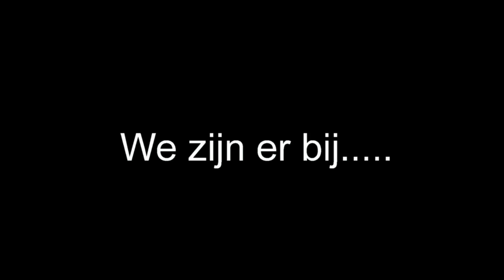zwerfafvalopruimactie 'Natuurlijk Schoon'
Van 16 tot en met 20 juni 2014 wordt er in Kampen de zwerfafvalopruimactie 'Natuurlijk Schoon' gehouden.
Kampenonline was daarbij aanwezig.